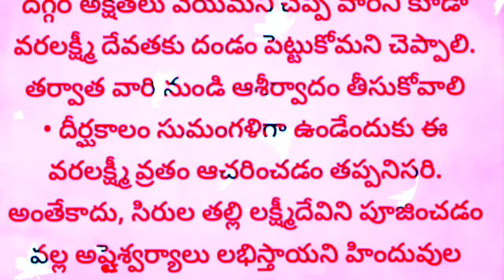వరలక్ష్మీ వ్రతానికి ముందు రోజే ఇంట్లో తప్పనిసరిగా సిద్ధం చేసుకోవాల్సిన పూజా సామాగ్రిధర్మసందేహాలు